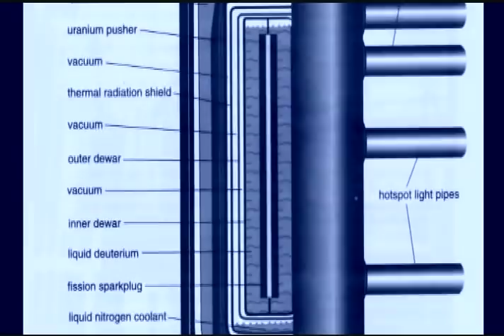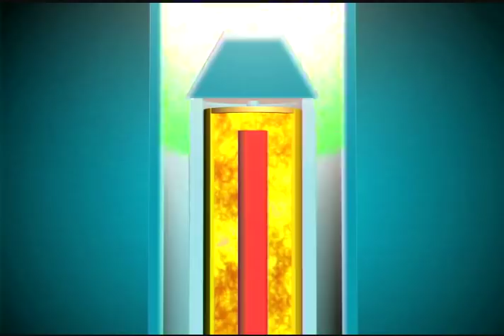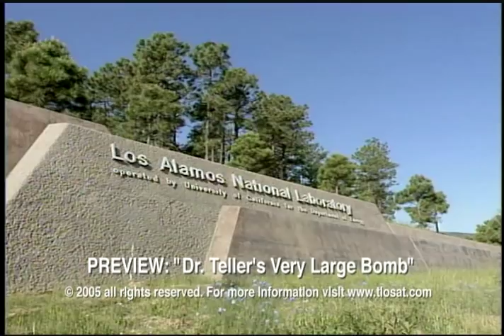IVY-MIKE -- FIRST HYDROGEN BOMB TEST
A scene from our PBS documentary "Dr. Teller's Very Large Bomb" (with perhaps a bit too much information on how to build your own hydrogen bomb.) (Complete hour-long documentary available